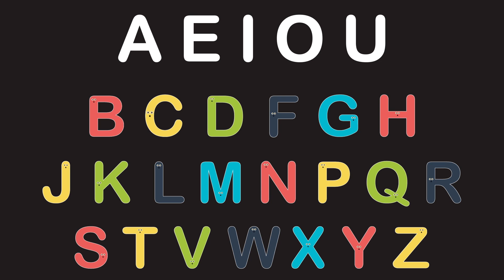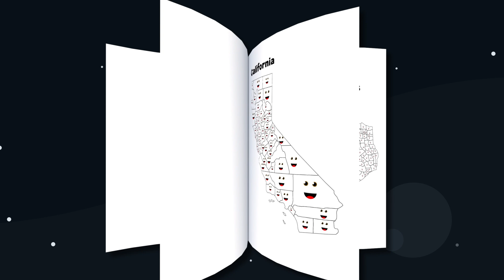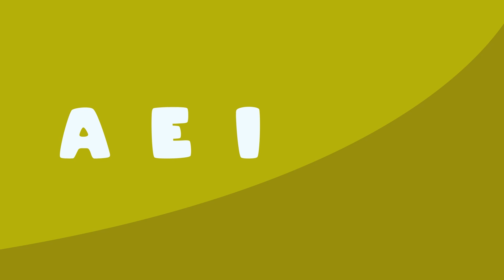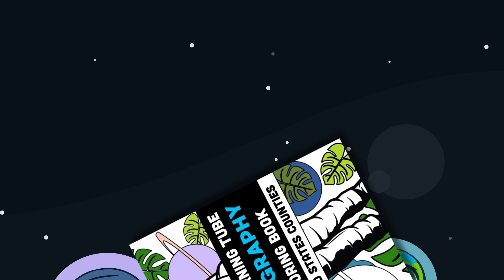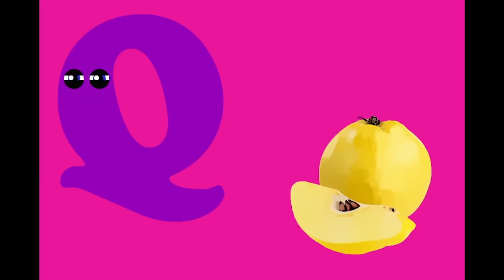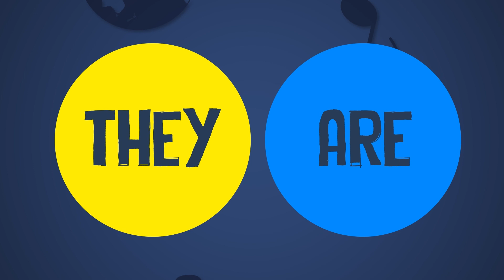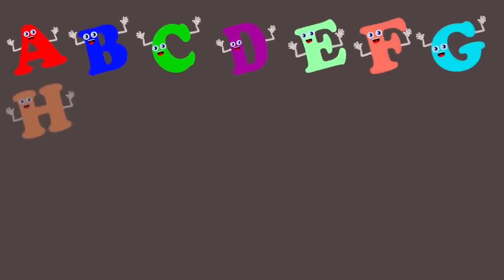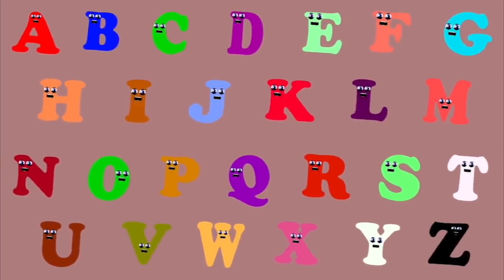Learn Grammar, Spelling & Writing | Learning Songs For Kids | KLT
Let's learn our ABCs, phonics and more!